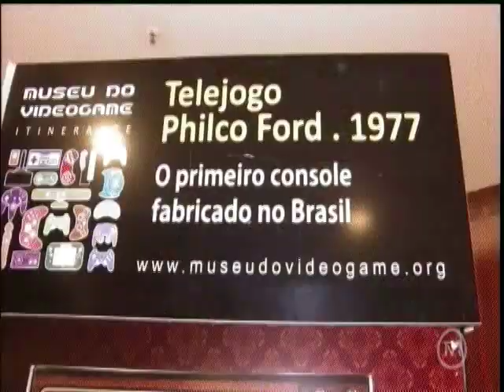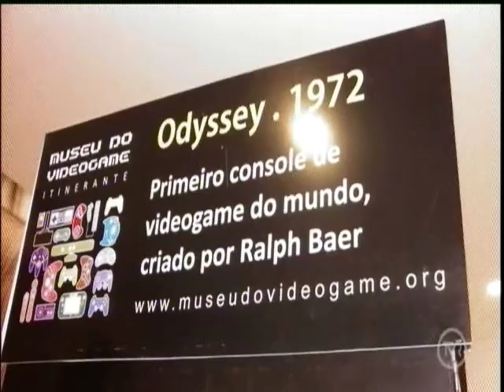Cuiabá recebe Museu do Vídeo Game